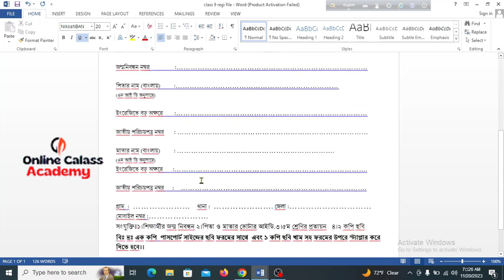৬ষ্ঠ ও ৯ম শ্রেণির রেজিষ্ট্রেশন তথ্য ফাইল ডাউনলোড করুন।।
৬ষ্ঠ ও ৯ম শ্রেণির রেজিষ্ট্রেশন  তথ্য ফাইল ডাউনলোড করুন।।

সকল ভিডিও দেখুন এক সাথেঃ

This channel may use some copyrighted materials without specific authorization ofক the owner but contents used here falls under the "Fair Use" as described in The Copyright Act 2000 Law No. 28 of the year 2000 of Bangladesh under Chapter 6, Section 36 and Chapter 13 Section 72.